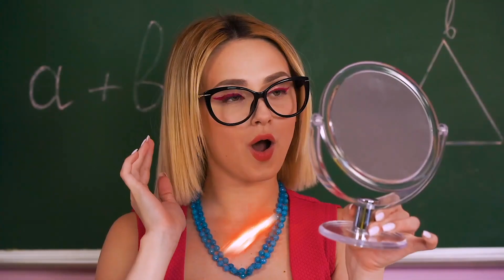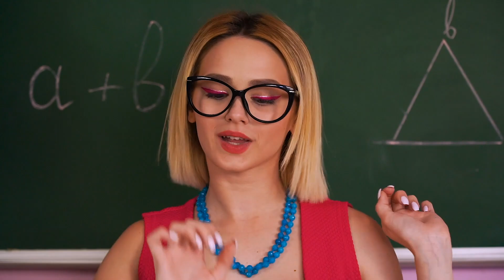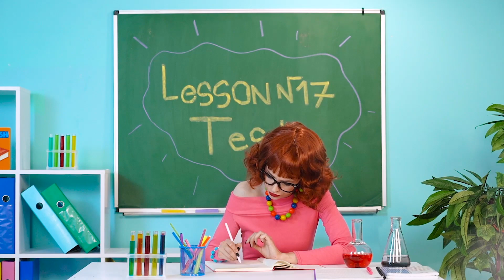Desafio: Quente vs Frio! | O Último a Parar de Comer! Menina Fogo VS Menina Gelo por RATATA POWER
Brrr! Pizza fria não tem aquele aroma apetitoso, mas se estiver quente demais não dá pra comer! Vamos declarar guerra entre comida Fria vs comida Quente! Será um desafio muito engraçado. Vamos nos divertir com você e ver quais poderes são mais fortes: Fogo ou Gelo? Nossas meninas mostrarão os momentos mais engraçados para você se divertir!